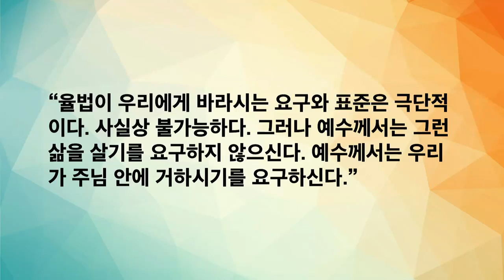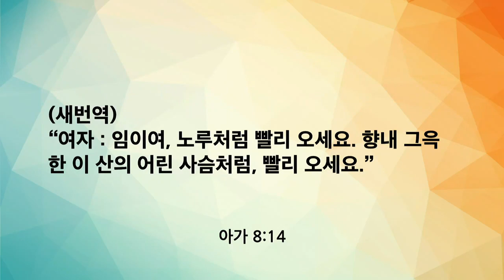[신일교회] 곤고한 사람에게 마음을 기울이다 - 최지훈 목사